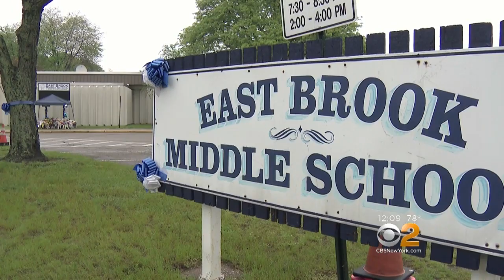Funeral Held For Teacher Killed In Bus Crash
Family and friends said their final goodbyes to the 51-year-old teacher who was killed in the New Jersey school bus crash. CBS2's Natalie Duddridge reports